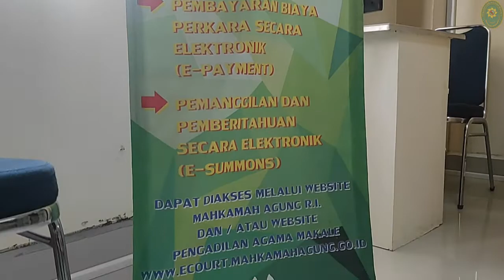Ruang PTSP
Ruang PTSP Pengadilan Agama Makale